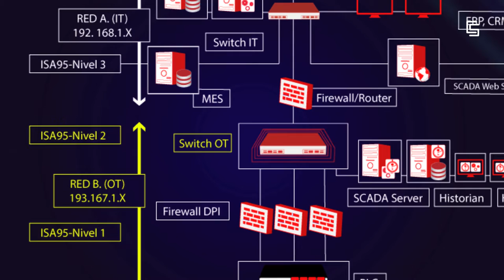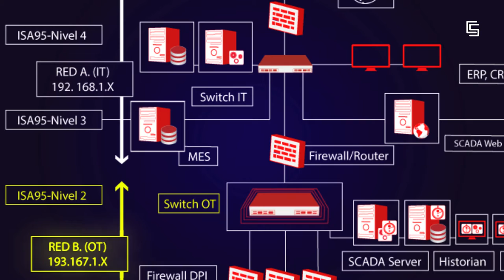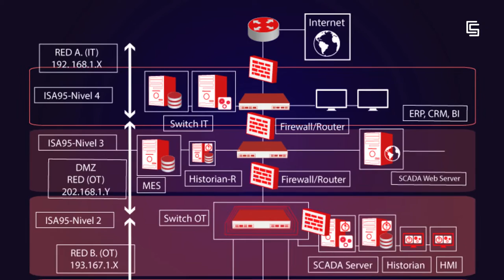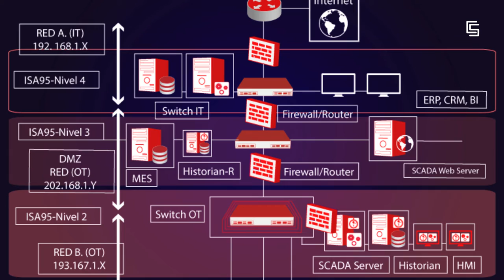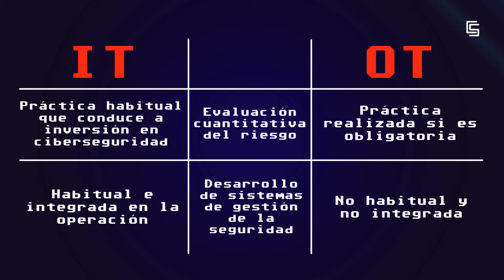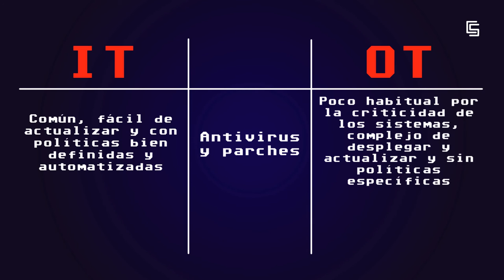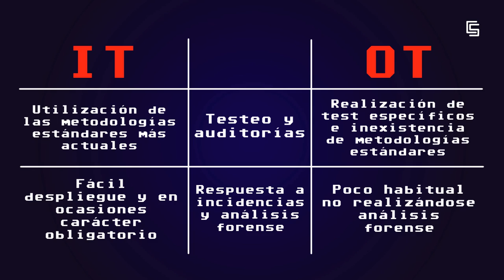Diferencias entre ciberseguridad IT & OT (URJCx)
Módulo 6: Retos actuales y tendencias futuras.
Unidad 6.2. Ciberseguridad Industrial e Industrial Internet of Things
Diferencias entre ciberseguridad IT & OT